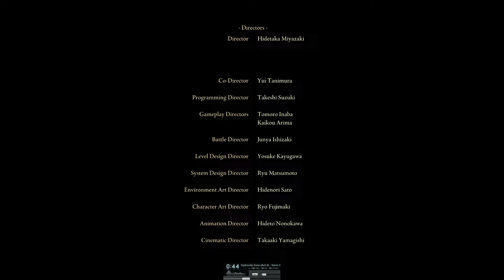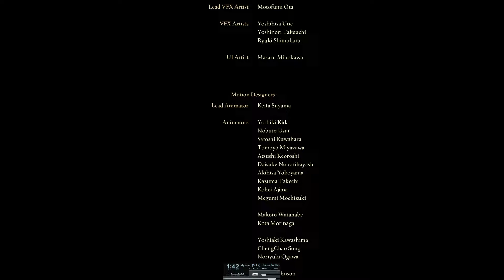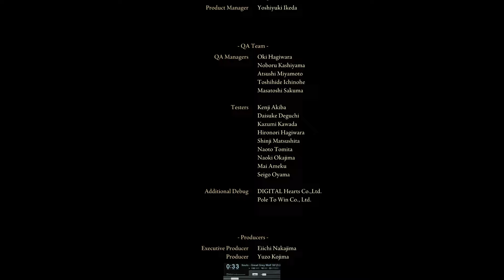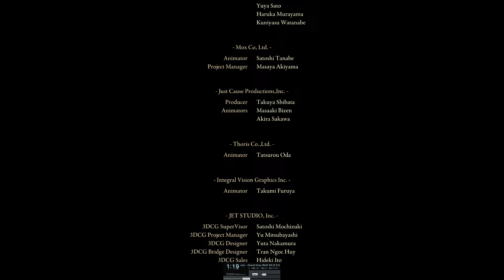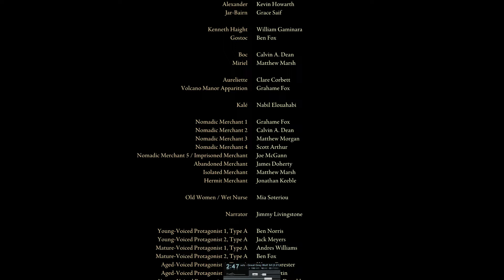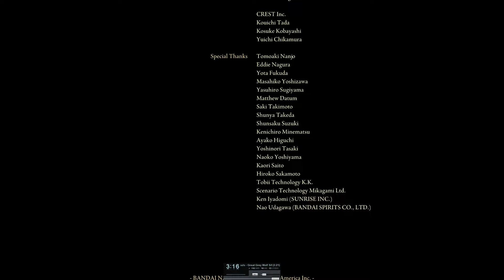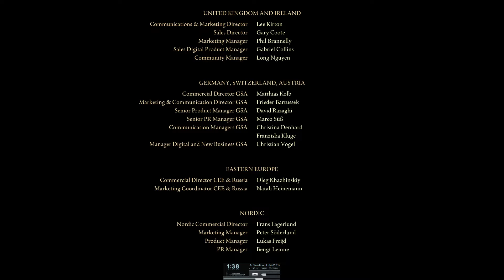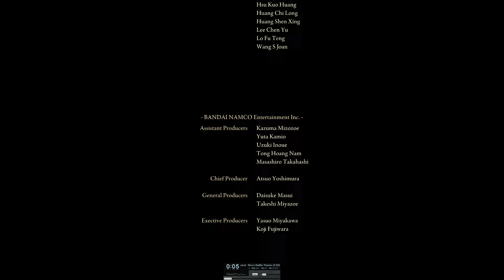ELDEN RING: Pura Magia - 21 - FINAL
Like ツ

►Cualquier cosa que compres en amazon desde este link ayudara al canal sin ningun coste extra para ti  =)